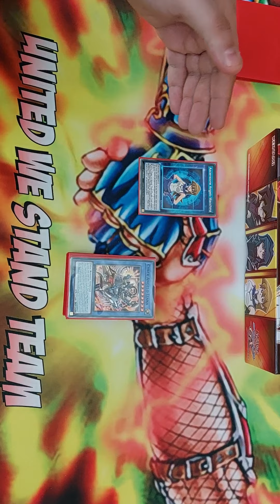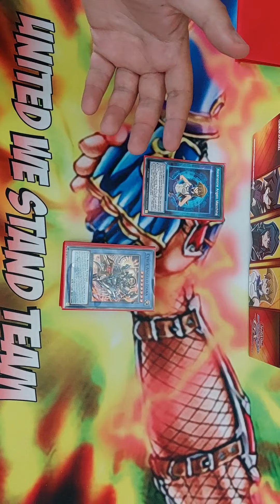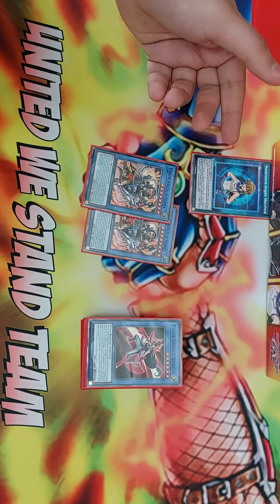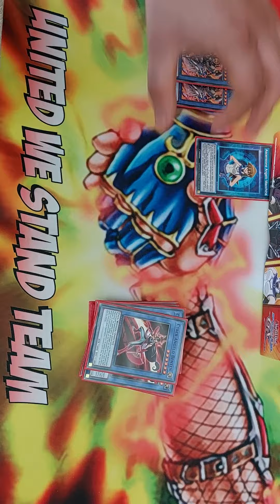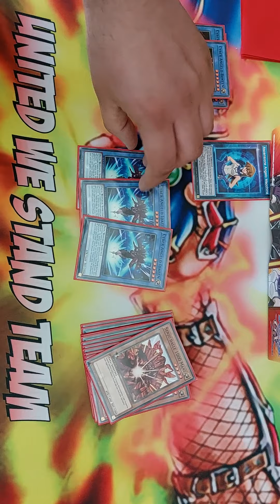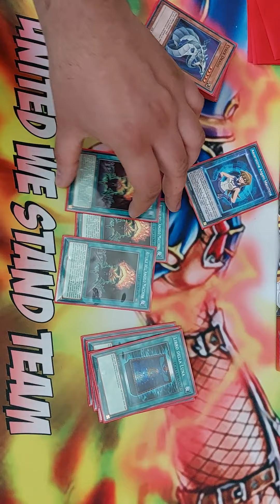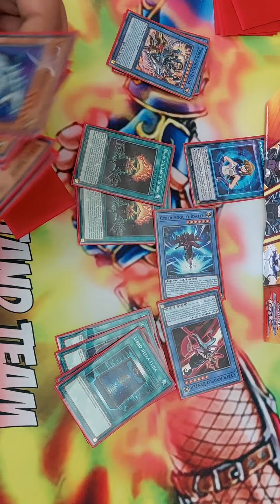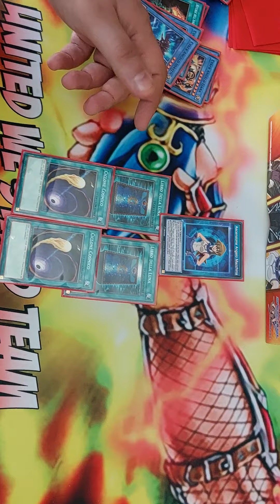Speed Duel deck profile: Cyber Angelo - Ascensione Angelo Macchina by freesqui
Finalmente il deck Cyber Angelo fa la sua comparsa su Speed Duel! Sarà il nuovo T1 di questo metagame?

Finally the Cyber Angel deck makes its appearance on Speed Duel! Will it be the new T1 in this metagame?